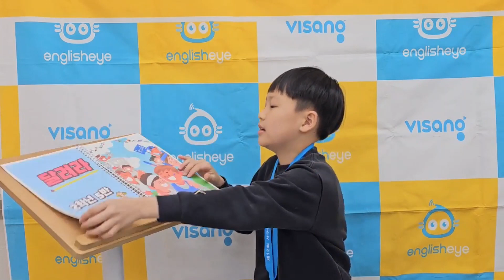2024 잉글리시아이 포트폴리오 콘서트 인천광역시 서구 원당동 영어학원 검단이음점 선호윤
2024 잉글리시아이 포트폴리오 콘서트 인천광역시 서구 원당동 영어학원 검단이음점 선호윤 - My Diary